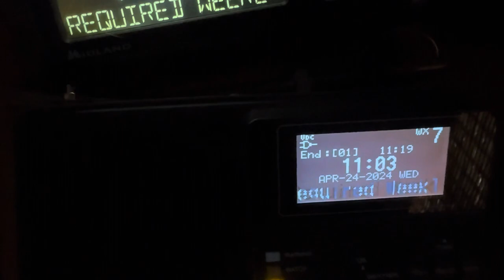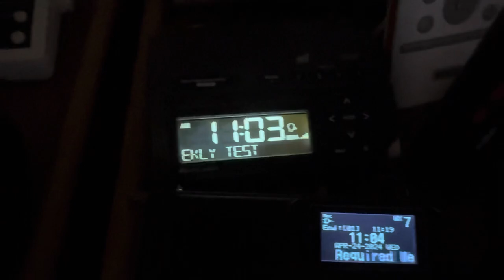Required Weekly Test on KHB31 4/24/24 (EAS #876)